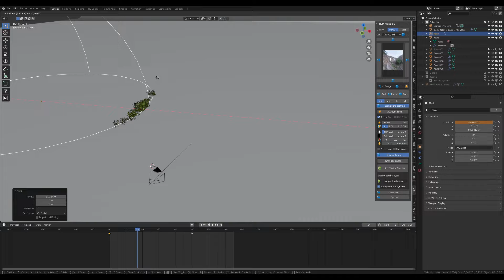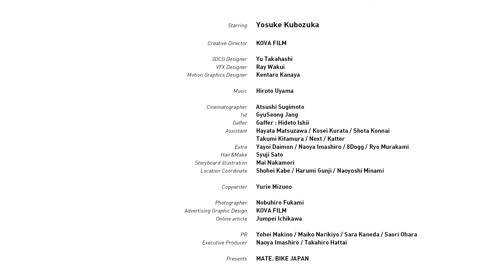【MATE.BIKE JAPAN】CM 「この星の、走り方までデザインする。」メイキング/ Behind the Scene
【BEHIND THE SCENE】 コーポレートスローガンCM撮影メイキング映像

自転車先進国であり、環境先進国としても知られるデンマーク。
そんな風土と文化を背景に生まれた「MATE. BIKE」が、日本に上陸してから早一年。
新しいコーポレートスローガンとステートメントが4月6日に発表されました。

それにともない、ブランドアンバサダーを務める窪塚洋介を起用したスペシャルムービーが製作されました。
ここでは、2日間にわたって行われたCM撮影の舞台裏を大公開。
各方面のスペシャリストたちが集結する中、
気心知れた仲間たちもエキストラとして参加した今回の撮影。
映像の後半では、窪塚さん本人の口から今回のCM製作に込めた想いも語ってもらいました。

先日WWDにてアップされた、コーポレートスローガン発表にあわせて催されたイベントの模様とともに、是非ご覧ください。

「この星の、走り方までデザインする。」スペシャルサイト

Production List
Starring : Yosuke Kubozuka
Creative Director : KOVA FILM

3DCG Designer : Yu Takahashi
VFX Designer : Ray Wakui
Motion Graphics Designer : Kentaro Kanaya

Cinematographer : Atsushi Sugimoto
1st : GyuSeong Jang
Gaffer : Hideto Ishii
Assistant : Hayata Matsuzawa / Kosei Kurata / Shota Konnai / Takumi Kitamura / Next / Katter
Extra : Yayoi Daimon / Naoya Imashiro / 8Dogg / Ryo Murakami
Hair&Make : Syuji Sato
Storyboard illustration：Mai Nakamori
Location Coordinate : Shohei Kabe / Harumi Gunji / Naoyoshi Minami

Copywriter : Yurie Mizuno
Photographer：Nobuhiro Fukami
Advertising Graphic Design : KOVA FILM
Online article : Jumpei Ichikawa

PR : Yohei Makino / Maiko Narikiyo / Sara Kaneda / Saori Ohara
Executive Producer : Naoya Imashiro / Takahiro Hattai

Presents : MATE. BIKE JAPAN